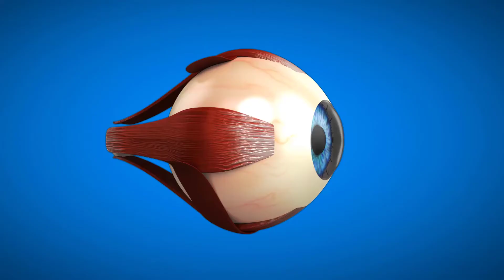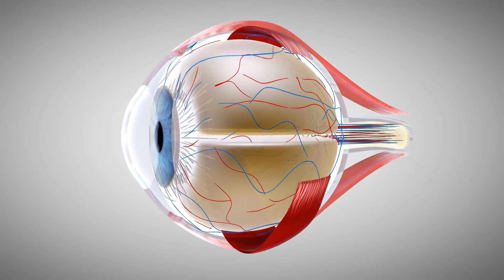لماذا يرتدي القراصنة عصابة العين السوداء علي اعينهم ؟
في هذا الفيديو نوضح لماذا يرتدي القراصنة عصابة العين السوداء ؟
ليه القراصنة يلبسون رقعة العين السوداء علي اعينهم  ؟
لماذا يرتدى القراصنة عصابة العين السوداء؟
عصابة العين التي يرتديها القراصنة علي اعينهم

لماذا يلبس القراصنة رقعة سوداء على عينهم ؟

هل تساءلت يومًا لماذا يرتدي القراصنة عصابات العين السوداء؟ قد تعتقد أنهم يرتدونها دون سبب وجيه أو أنها عادة بين القراصنة أو أنها علامة عليهم ، لكن هذا ليس السبب الحقيقي.؟؟

لطالما اشتهر القراصنة بارتداء رقعة العين الجلدية السوداء ، وخاصة قبطان السفينة ، وهو ما يتصدر المشهد في أشهر الأفلام ، مثل الكابتن جاك سبارو ، وحتى في الرسوم المتحركة.
ومن هنا كان السؤال الأكثر شيوعًا ، لماذا يرتدي القراصنة رقعة العين الجلدية لأنهم فقدوها من قبل؟ولكن هذا ليس السبب الحقيقي ايضا؟؟؟

اختلفت القيل والقال حول السبب الحقيقي لارتداء القرصان هذا الجلدة السوداء. يعتقد البعض أن هذا كان رمزًا للشر ، وأنه نتيجة أفعال إجرامية للقراصنة
 ، أو أن عينه قد اقتلعت. يسافر في البحار ويبحث عن الكنوز ، ويظهر الهموم طوال الوقت.

السبب الآخر الأكثر منطقية والمبني على أساس علمي ، وهو أنه يساعد على الرؤية بشكل أوضح في الليل ، خاصة مع ظاهرة العمى الليلي التي تحدث بعد تعرض العين لكمية كبيرة من الضوء
 ومن ثم قلة الضوء ، والتي قد تستمر لمدة تصل إلى 25 دقيقة ، بحسب ما قال جيم شيدي المتخصص في معهد الرؤية.
لذا فإن هذه الظاهرة هي حماية العين المغطاة من تأثير ضوء الشمس بحيث تكون جاهزة للانتقال من الضوء الساطع إلى الظلام فجأة دون أن تتأثر العين بهذا التحول المفاجئ.
عندما تكون في مكان مشمس وتنتقل إلى مكان مظلم فجأة لا نستطيع الرؤية بوضوح ، وهذا هو سيد تضيق حدقة العين في الأماكن المشمسة لتكييف العين مع الضوء. العين المغطاه هي أكثر قدرة على الرؤية في الظلام.

والسبب الحقيقي هو يرتدي القراصنة عصابة العين السوداء لسبب وجيه ، فالشمس قوية جدًا على سطح المحيط ،
وبالتالي يصعب تحويل أعينهم من الشمس إلى داخل السفينة بسهولة ، لذلك يراقبون الظلام  بألعصابة الجلدية  السوداء وخلعها داخل السفينة.
ويواجه القراصنة الكثير من الأخطار ، فتخيلوا أن هناك هجومًا على السفينة ولا يرى ما بداخلها!

حقيقة أن العيون تستغرق وقتًا أطول للتكيف مع الضوء المنخفض مقارنة بالضوء العالي يحدث فرقًا في مواقف المعارك، خاصة تلك التي تتطلب التنقل بين مناطق الضوء ومناطق الظلام النسبي. القراصنة ،
 عندما يصعدون على متن السفن ، يأخذون سطح السفينة ، ثم يضطرون للذهاب إلى الحجز المظلم للسفينة لإنهاء المعركة. ستصبح المعركة صعبة مع العمى المؤقت للعيون
 حيث سيستغرق الأمر بعض الوقت حتى تتكيف أعينهم مع الظلام حتى يتمكنوا من رؤية مهاجميهم.

أي أن الهدف من استخدامه هو ضمان الرؤية في كلتا الحالتين ، النور والظلام.

Image by ptra from Pixabay Image by Venita Oberholster from Pixabay Image by jacqueline macou from Pixabay